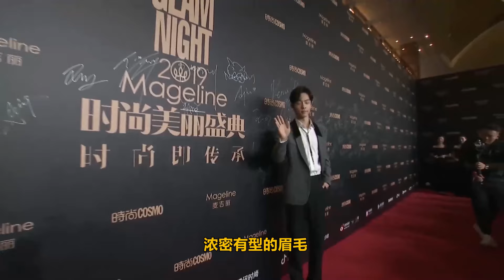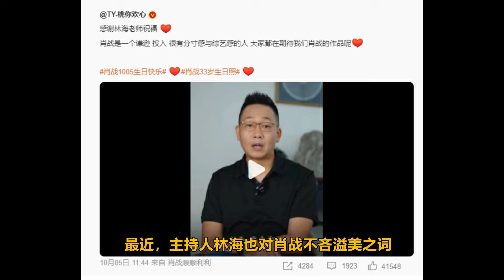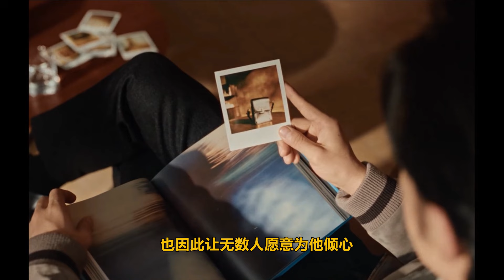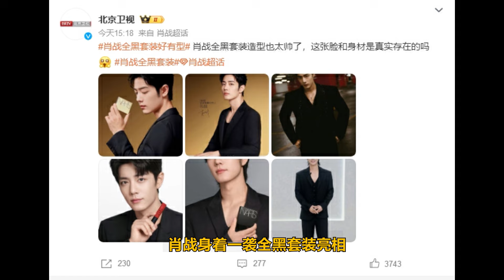ENG SUB肖戰中國風襯衫，太帥了，林海認同肖戰那屆是巔峰，戰蝦夢想成真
肖戰中國風襯衫，太帥了，林海認同肖戰那屆是巔峰，戰蝦夢想成真